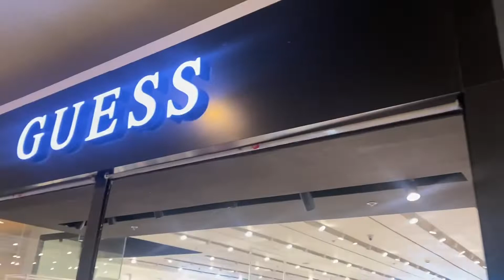For my shopper friends.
Click the blue letters and come into the land of the wizard of oz !
I’m serious.